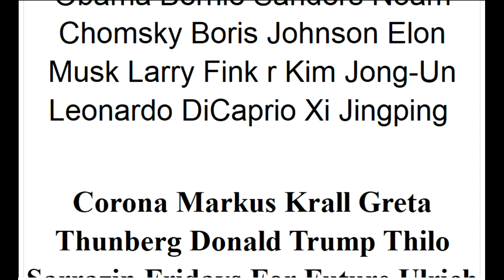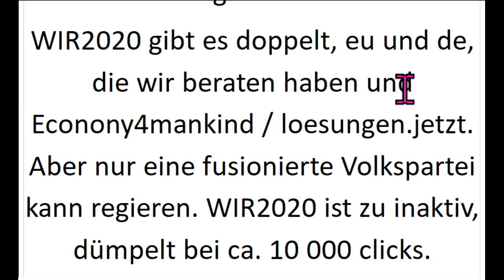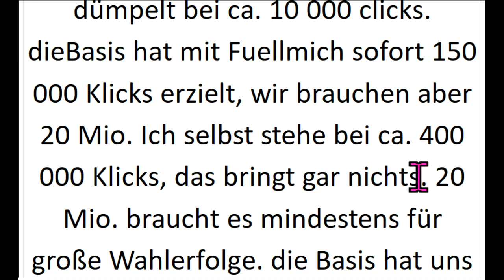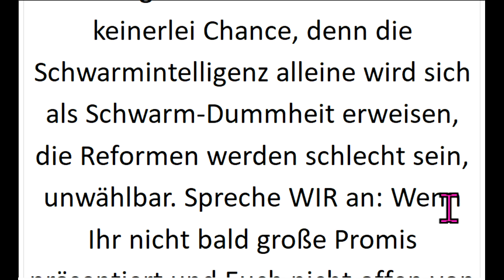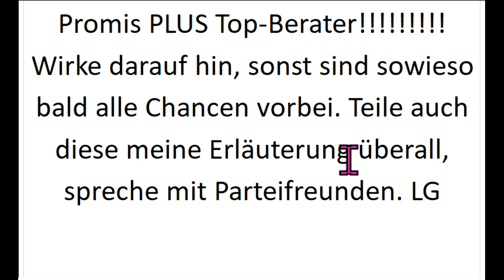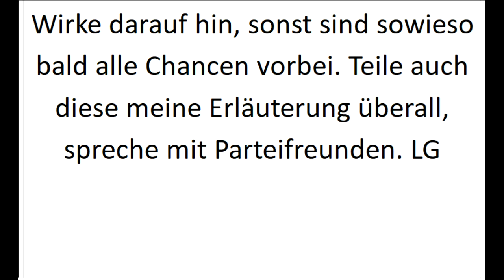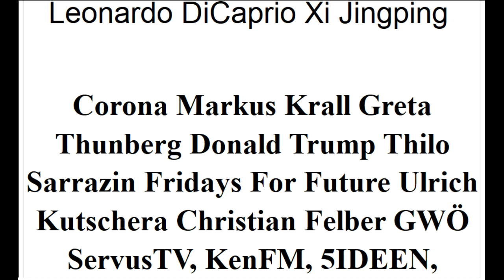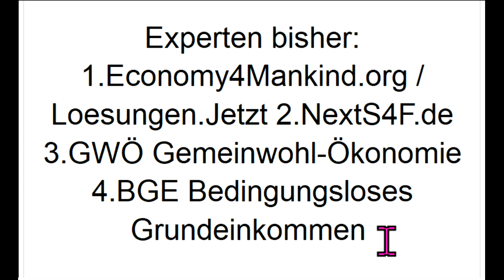Eva Rosen : Sucharit Bhakdi Bodo Schiffmann bei WIR2020eu! dieBasis mit C Köhnlein Fuellmich Fischer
667 Wer kanzlert wohl jetzt? Mehr Details Corona Markus Krall WIR2020 dieBasis Basisdemokratische Partei Deutschland Reiner Füllmich Viviane Fischer Corona-Ausschuss Eva Rosen Greta Thunberg Bodo Schiffmann Reiner Fuellmich Thilo Sarrazin Fridays For Future Ulrich Kutschera Christian Felber GWÖ .